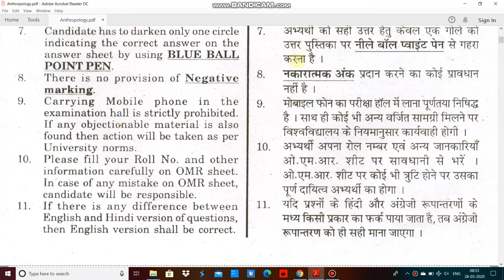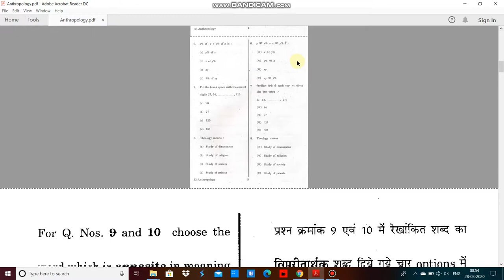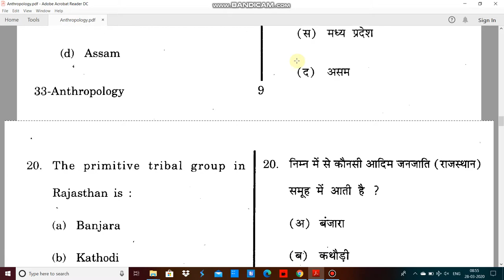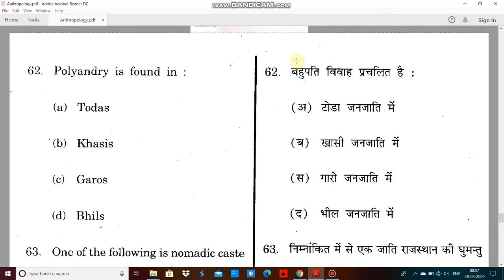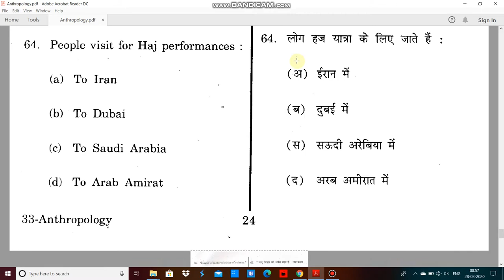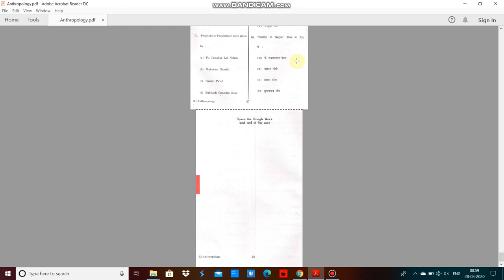Rajasthan University Anthropology entrance paper 2019 by hitesh kumar